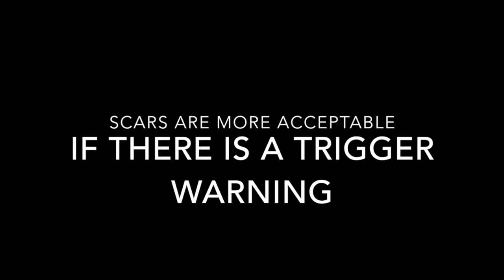Bloody Self harm pictures - You're hurting me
Thank you to everyone who sent in submissions. I hope the video spoke to what you felt.
This is about the pictures and videos with self-harm gore on many social media sites. People need to think about how those images affect us in a negative way.